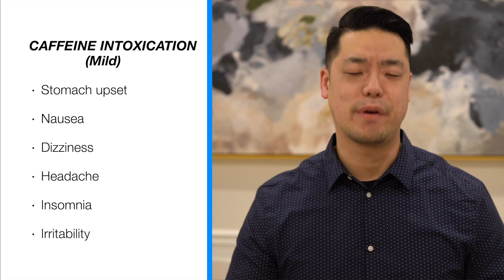How Much Caffeine In Energy Drinks | The Facts May Shock You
How much caffeine are in energy drinks?  Have you ever stopped to actually calculate how much caffeine you consume in a day?  And do you know how much is considered to be relatively safe?  The real facts from the nutrition labels may shock you.

Please take a timeout to watch my video as we explain and do a visual demonstration on how much sugar and caffeine content are in some of the most popular energy drinks around ranging from Red Bull, Monster, NOS, Rockstar, Bang and Reign.  We will take a look at both sugar and sugar free drinks.  And we will compare the caffeine content to a standard cup of coffee that usually contains about 96mg of caffeine per serving.

In general, for healthy adults that don't have underlying health conditions, consuming about 400mg of caffeine or less per day is usually relatively safe, as long as that consumption is spread out over the course of the day and one consumes less than 200mg of caffein in one sitting.  Depending on your sensitivity to caffeine, which is highly variable, some people can experience caffeine intoxication from drinking too much caffeine, which can range from symptom such as: headaches, heart racing, tremulousness, insomnia, stomach upset and irritability.

So, it's important to have a grasp on what your sensitivity to caffeine is and have an understanding of how much caffeine you're consuming over the course of a day and how much your caffeinated beverages actually contain.

And even though I personally end up breaking this rule quite often, remember, caffeine is never, never, never a substitute for adequate, high quality sleep.

Remember this video is for educational, informational, and entertainment purposes and should NOT be taken as personal medical advice.  I am NOT your doctor.

Please submit other educational topics and questions you would like to hear me discuss in upcoming videos, video podcasts, and my "Ask Dr. Kim" series.  Please submit general topic requests or questions.  Please do not submit specific, personal medical questions, as I will not respond to those, as I am not your doctor.

** The information in this video, including but not limited to, videos, text, graphics, images and other material contained on this video channel and its affiliated websites (such as AndrewKimMD.com) are for informational and entertainment purposes only. No material on this channel is intended to be a substitute for professional medical advice, diagnosis or treatment. Always seek the advice of your physician or other qualified health care provider with any questions you may have regarding a medical condition or treatment and before undertaking a new health care regimen, and never disregard professional medical advice or delay in seeking it because of something you have read or seen on this website or its affiliated social media sites & channels. **